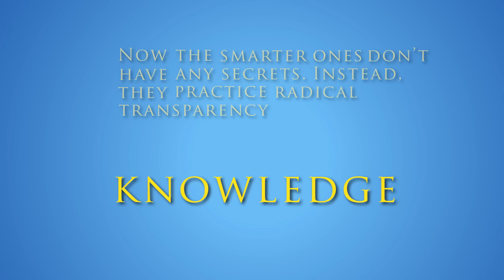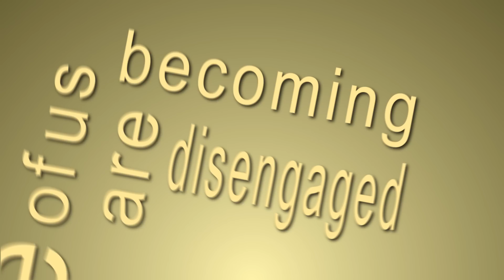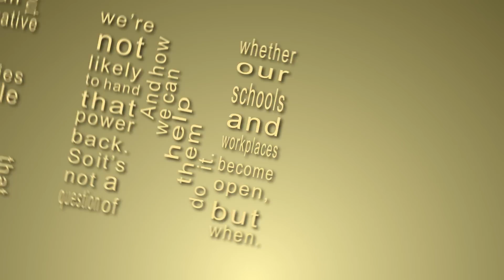Open Promo Video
A brief introduction to the themes explored in my new book: "OPEN - How We'll Work, Live, and Learn In The Future"